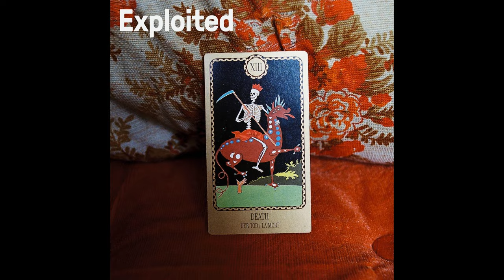Claptone - The Only Thing (SevenDoors Remix )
The Only Thing  (SevenDoors Remix ) by Claptone from the album Shir Khan Presents Exploited 2016 FFWD RWD
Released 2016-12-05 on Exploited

2016 closes with a selection of 19 Exploited tracks that went down like a storm. The Exploited Crew have travelled the world, headlining festivals and played the worlds coolest parties. Labelhead Shir Khan released the much celebrated album compilation ’Dancing&Romancing’. Furthermore, the debut album ’Made In Vienna’ by Joyce Muniz was released.